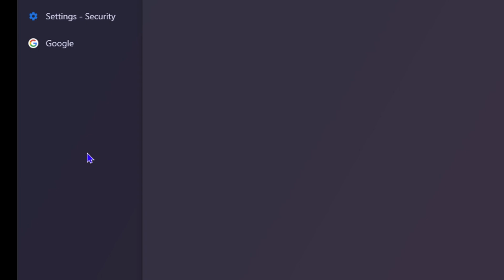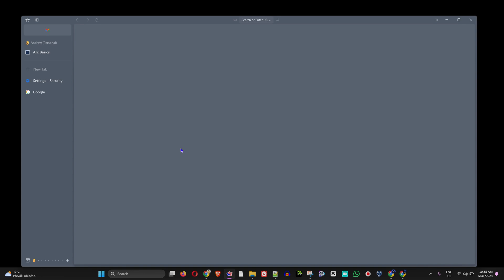How to Change Color in Arc Browser on Windows 11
In this tutorial, I show you How to Change Color in Arc Browser on Windows 11.